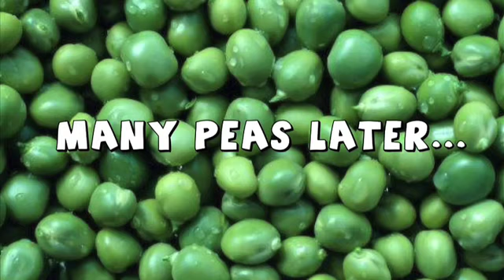Make It Better Later - MiBlog Episode 1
We've decided to start a video blog taking you on a journey as we write, record, produce, mix, release and promote our next album.

This is Episode 1... the beginning.

If the quality looks bad click "watch in higher quality" under the bottom right of the video.